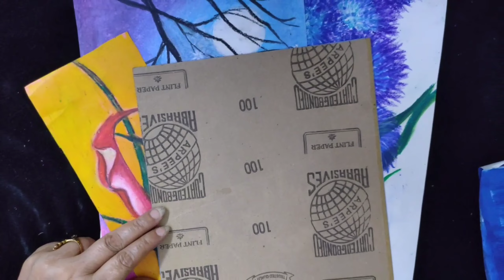Tutorial: How to Use Oil Pastel | Color with Me | Art and Craft | Oil Pastels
In this video, you will learn how to use Oil Pastels, various tips, and techniques to implement while using them.